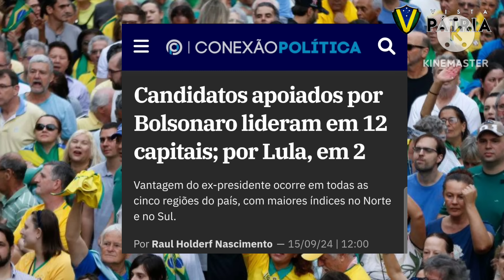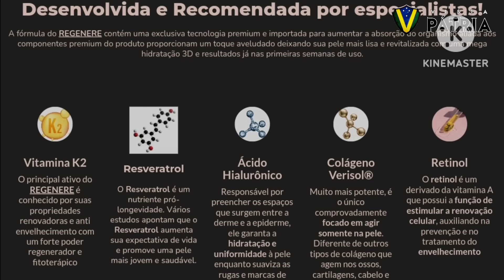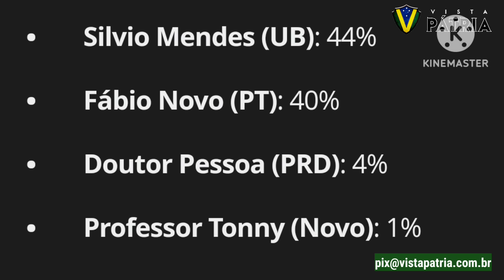PT ENTRA EM PÂNICO APÓS CENÁRIO ELEITORAL DO NORDESTE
Direita avança no Nordeste e acende sinal de alerta no PT.